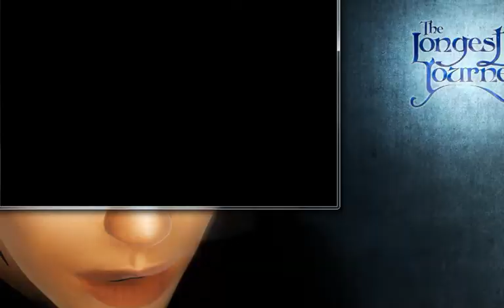Dungeon Master II: 10 Minutes of Clueless Gameplay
Dungeon Master II: The Legend of Skullkeep